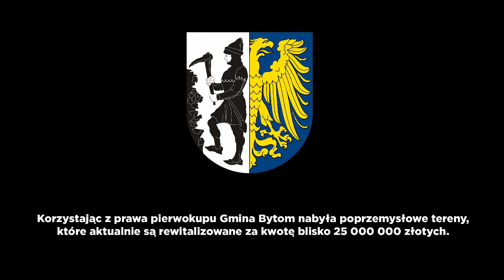Rewitalizacja terenów poprzemysłowych w dolinie rzeki Bytomki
Prezydent Bytomia zaprasza na wirtualny spacer po zrewitalizowanej Dolinie Bytomki (wizualizacja). Projekt zakończy się do maja 2019 roku.